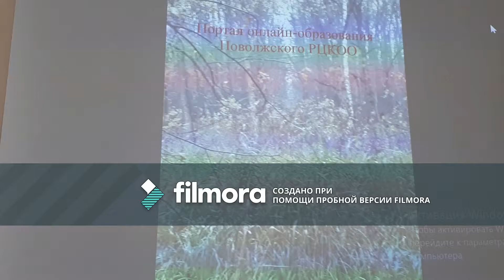Видеоролик-12 от 15.02.2019